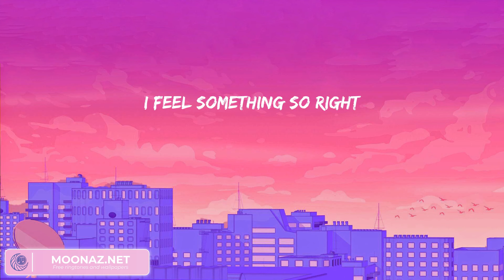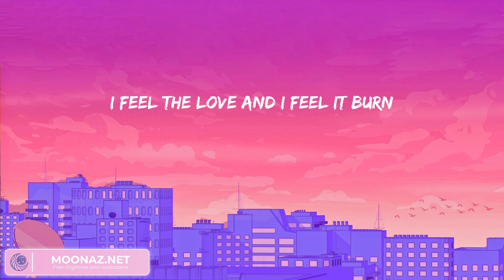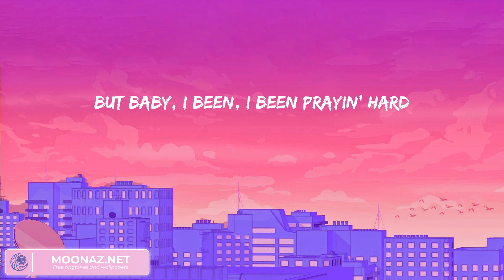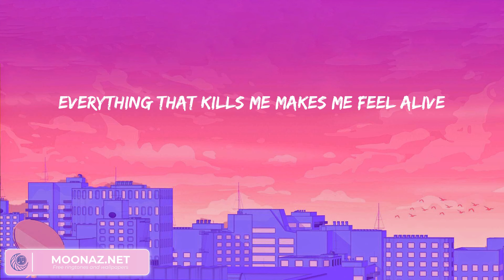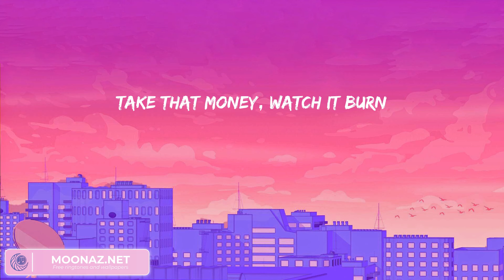OneRepublic - Counting Stars (lyrics) | Justin Bieber, Passenger, Christina Perri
OneRepublic - Counting Stars (lyrics) | Justin Bieber, Passenger, Christina Perri is a list of the best songs by famous artists along with lyrics